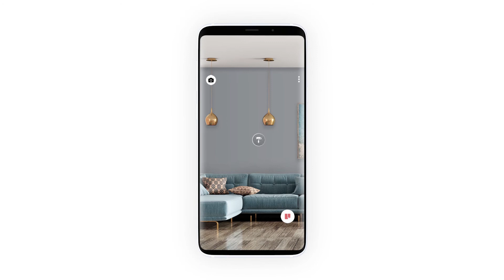DUVARINDA GÖR (ANDROID)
EVİNİZİN TASARIMCISI OLUN ! Yaşam alanıma hangi tarz duvar kağıdı yakışır ? Mobilyama, perdeme hangi renk duvar kağıdı uyar ? Bu desen duvarımda nasıl durur ? Gibi sorulara, Android ve İos kullanıcıları “DUVARINDA GÖR” uygulaması ile kolaylıkla yanıt bulabilirler.

Uygulamamızı Android kullanıcıları, profilimizdeki web sitemize girerek “Duvarında Gör” butonundan kullanabilirler. İphone ve İpad kullanıcıları ise AppleStore’a “ADAWALL” yazarak aplikasyonumuzu ücretsiz olarak indirebilirler.